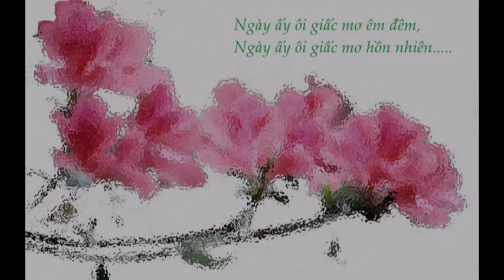Hoa Đỗ Quyên, Như Ngọc - Việt Hưng - Toàn Thiên - Doãn Minh